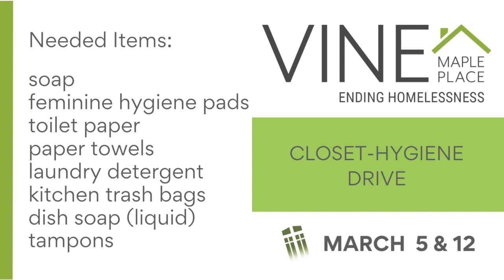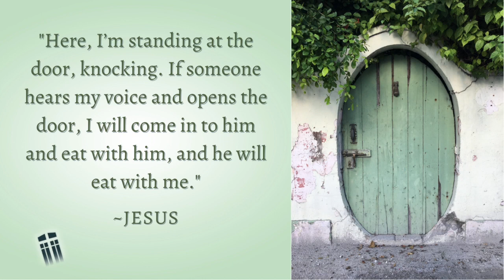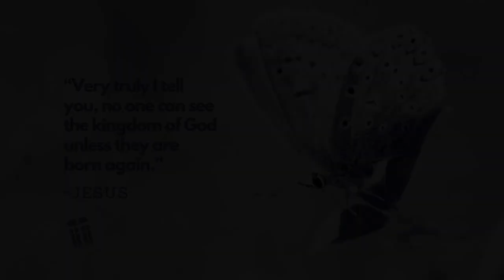Special Focus Sunday March 5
We won't have a worship service online this weekend instead we're inviting the church to join us in person to pray for and support Pastor Aaron and family in the loss of their 18 year old Daughter Ella.